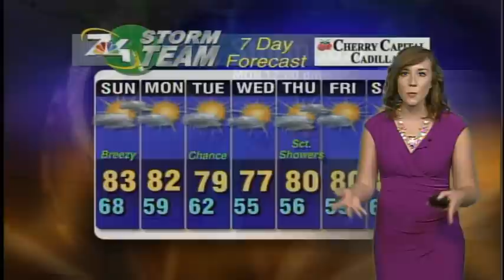Saturday July 18 Forecast- Thunderstorms Possible Tonight